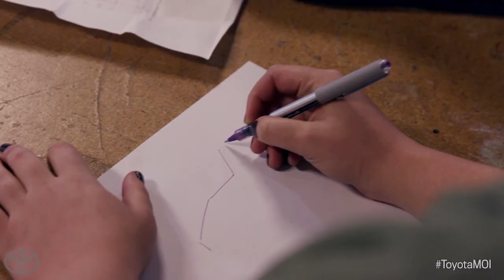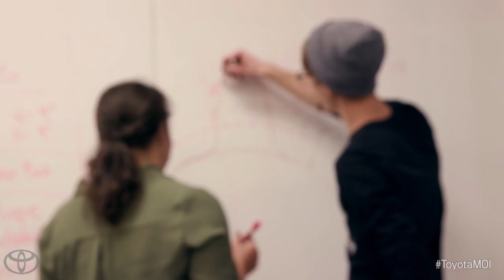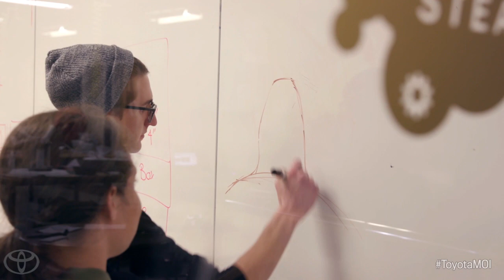Mothers Of Invention - Electric Footwear | Toyota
Inspired as a teenager by the first Mars rovers and the promise of innovative technologies, Hahna Alexander is now seeking to improve lives on this planet with self-sustaining wearables. Her company, Sole Power, addresses the need for portable power by harnessing everyday movement. Its first product, a connected boot, generates electricity with every step, enabling the footwear to communicate with the cloud or track movements. “It doesn’t matter if it’s nighttime, if it’s sunny out or if it’s raining. Every time you step, its spinning that generator,” Alexander says. The U.S. Army, which worked with Alexander’s company, is using the boots to lighten the load of soldiers. The boots and their embedded electronics are also useful in construction, energy and other remote service industries. The result is a safer, better connected and more efficient work force, one step at a time.

Since its inception in 2012, Toyota has cultivated the Toyota Mothers of Invention program by not only awarding more than $1 million to these women-led companies with Driving Solutions grants, but also facilitating networking opportunities, building relevant connections, and providing access to intellectual capital to help their organizations go places. These women, who are leading the charge to work on issues like homelessness, education, food, water, energy, and more, come from all over the world, and are using innovation to create lasting and sustainable impact.